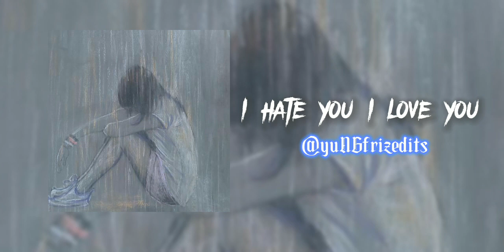[sad edit audios cuz we need to cry]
hi guys l hope you enjoyed the songs 🤗 and l hope you like and sub thanks❤❤

💞timestaps💞

0:00 be alright
0:53 l hate you l love you
01:29 before you go
02:34 somebody that l used to know
03:28 a thousand years
03:59 someone to you
04: 37 l like me better
05:14 dusk till dawn
05:54 another love
06:47 runaway
07:44 tightrope
08:13 how to save a life
08:50 mr forgettable
09:11 happier